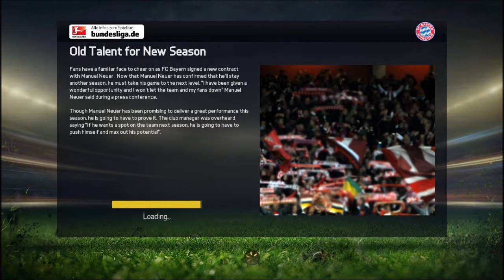FIFA 15: Kariera Manuela Neuera #1 - Bayern Monachium vs QPR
FIFA 15 - Tryb Kariery: Manuel Neuer #1